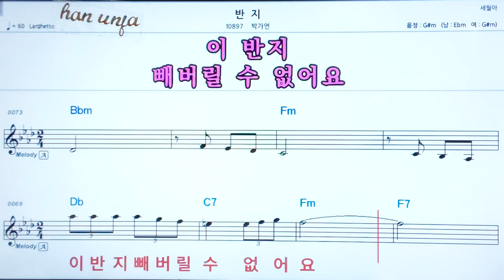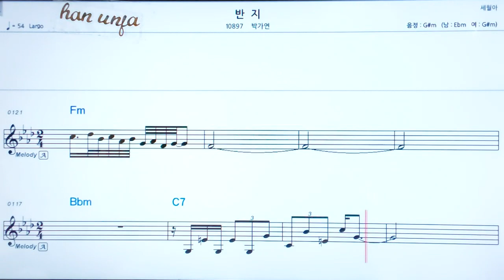💖 반지/박가연👍코드,악보, 코드 ,Karaoke*카라오케 반주